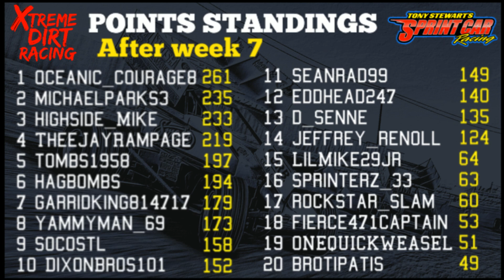Tony Stewart‘s Sprint Car Racing 410 Sprint Series @ Farm Mill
Dirt Track Gaming on TonyStewartsSprintCarRacing
Dash 0:00
A-Main 2:04